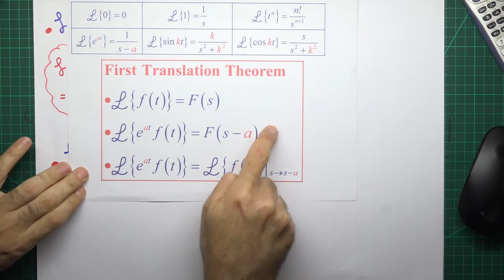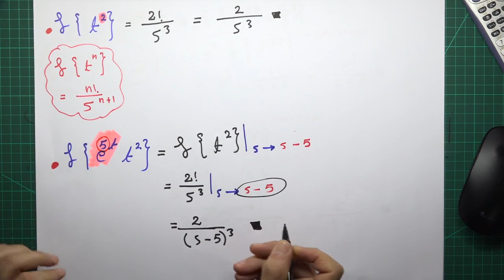Differential : Properties of Laplace Transform and Inverse Laplace Transform-4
Differential Equations, Properties of Laplace Transform and Inverse Laplace Transform, for university students. The language of explanation is Arabic in addition to English when it is required.
By: Mohammad Daradkeh